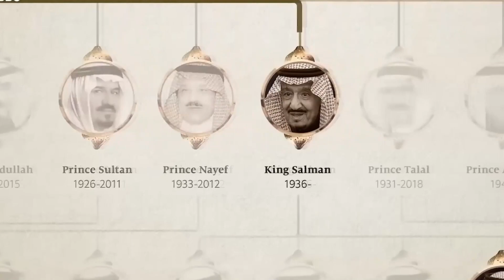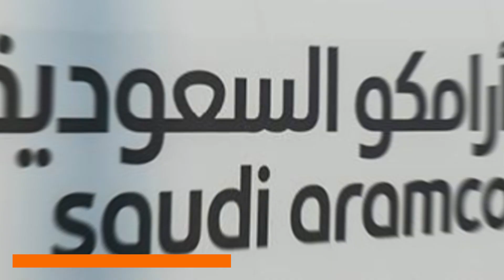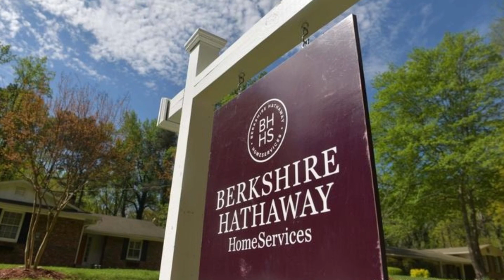【Lifestyle】How Saudi Prince Spend his Billionaire Fortune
In this video, we'll show you how the Saudi prince's billionaire fortune is used.
What do you guys think about how he spends his money?